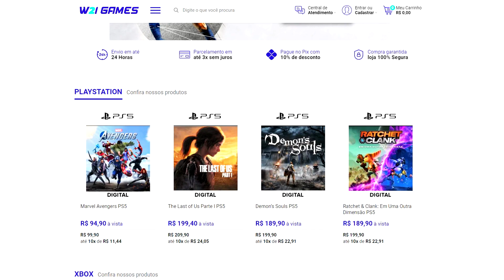FIFA 23 - PRIMEIRA GAMEPLAY ESTÁ HORRÍVEL!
➥ E aí galera, o que vocês acharam desse vídeo falando sobre o FIFA 23?

➥ Créditos/Fontes:
▸Rodrigol FC